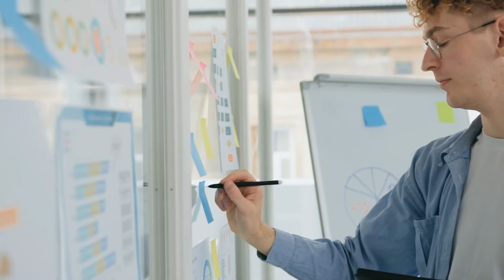MOST ATTRACTIVE Zodiac Signs RANKED 2023, You'd be surprised who's the hottest one 😉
All zodiac signs have unique traits, but some are naturally more attractive. Their beauty can be irresistible and alluring, and you just cannot ignore them.

Want to know more about these zodiac signs? Watch this video!

In this video, we will tell you about the most physically attractive zodiac signs ranked by astrologers.

However, before we get started, we want you to remember that beauty is a highly subjective metric, and everyone is unique in their own way.

Let us know what star sign you are in the comments below.

Aries
Taurus
Gemini
Cancer
Leo
Virgo
Libra
Scorpio
Sagittarius
Capricorn
Aquarius
Pisces